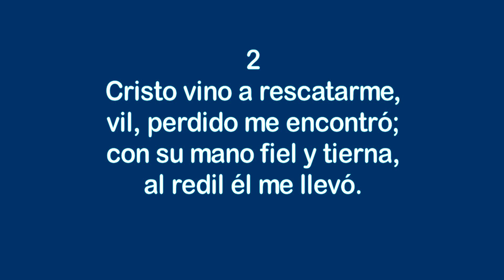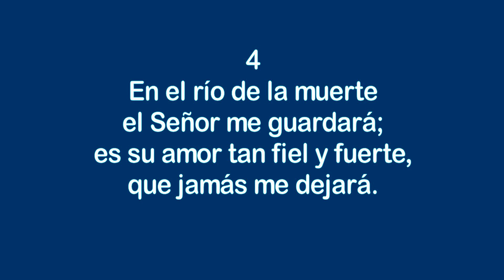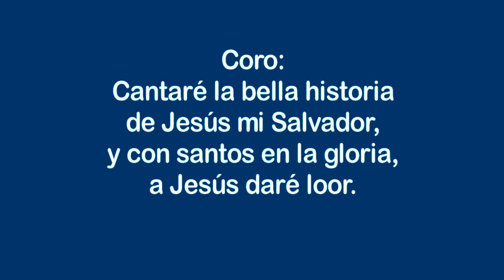Himnos de Gloria Nº 35 Cantaré la maravilla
Reconocimiento especial a Koleksyon ni Ri por permitirnos el uso de su arreglo musical de este himno, publicado previamente en inglés en su canal

Melodía original en inglés: I Will Sing The Wondrous Story

Cantaré la maravilla

Cantaré la maravilla
que Jesús murió por mí;
como allá en el Calvario
dio su sangre carmesí.

Coro:
Cantaré la bella historia
de Jesús mi Salvador,
y con santos en la gloria,
a Jesús daré loor.

Cristo vino a rescatarme,
vil, perdido me encontró;
con su mano fiel y tierna,
al redil él me llevó.

Mis heridas y dolores
el Señor Jesús sanó;
del pecado y los temores
su poder me libertó.

En el río de la muerte
el Señor me guardará;
es su amor tan fiel y fuerte,
que jamás me dejará.